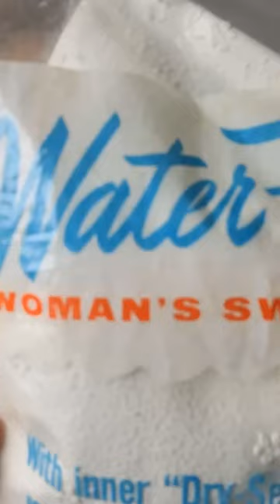My Cool Vintage Swimming Cap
One size fits most heads! 🏊

📗Get your FREE copy of my Sustainable Fashion eBook + 4 Step DIY Wardrobe Audit on my

💵 Discover how to easily start creating your own eco fashion + make money from it too with my Refashioning 101 Ecourse

🎁 Create a bunch of groovy presents with my Nifty Thrifty Upcycled Gifts Ecourse

♻️Join & share your thrifty finds & makes with my Gone Thrifting group too!

✂️Create your own unique sustainable style with all of my rockin' Refashionista Ecourses

Lyrics, branding & images by me ♥